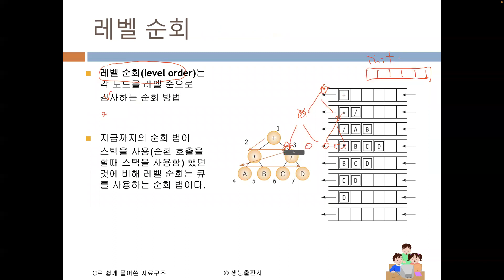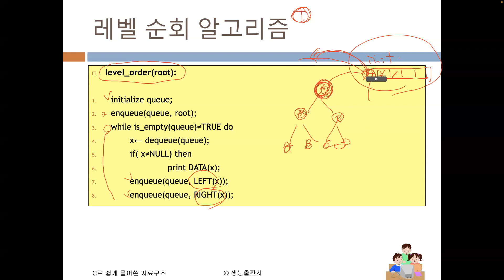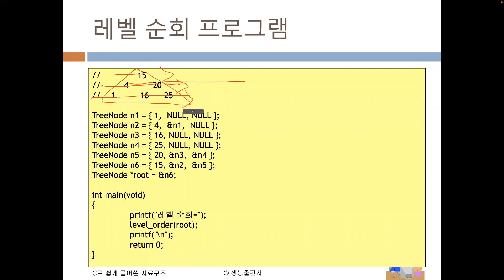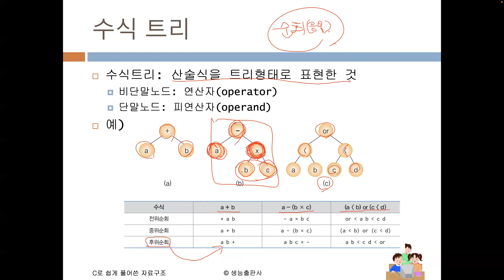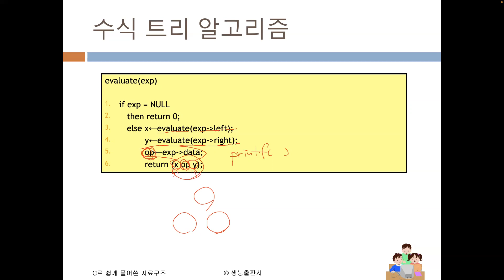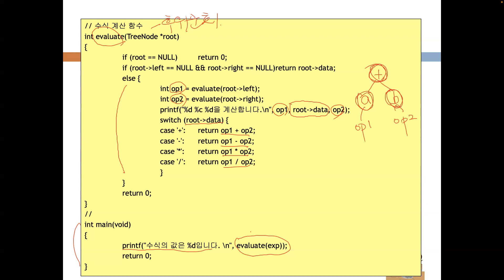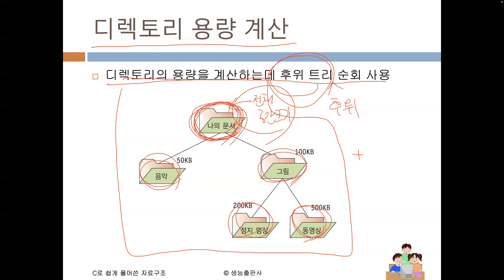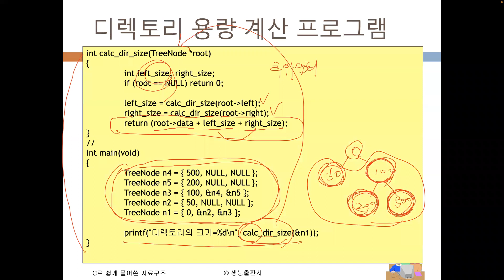[자료구조및알고리즘] week12-2 트리3(레벨순회 수식트리 디렉토리용량)